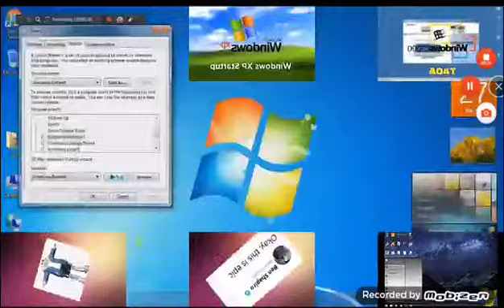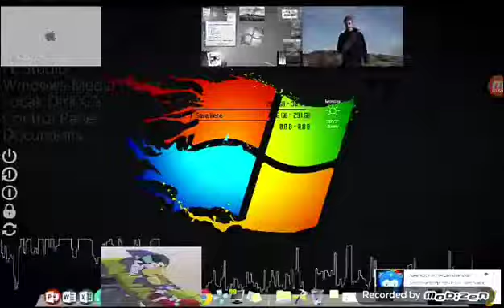The 2018 Creation with WS2004 Has Sparta Collaboration Remix